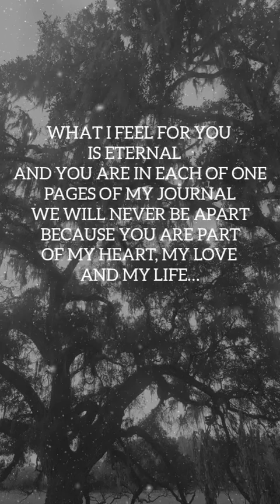What I Feel for You is Forever